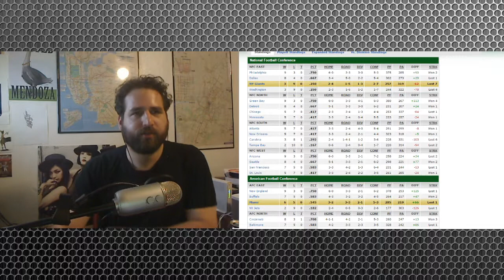GWAR's "Violence Has Arrived" Review - Record Breakers - Episode 56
This week, Brett brings us the art-project-turned-suburban-panrent's-nightmare GWAR and their 2001 album, "Violence Has Arrived". What did the guys think of the Awful Racket? Hit play and find out.